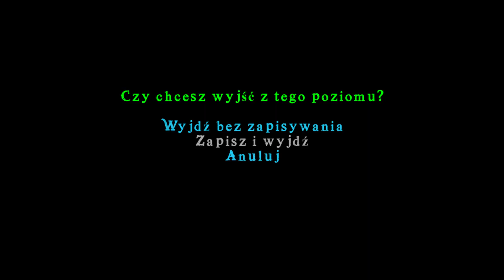LEGO® Piraci z Karaibów Hiszpańskie dziedzictwo Tryb dowolny